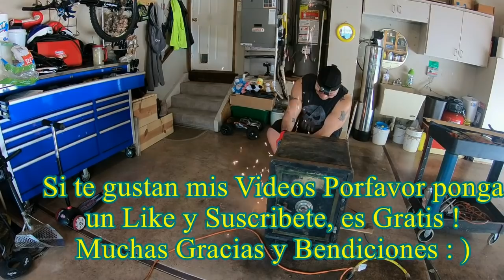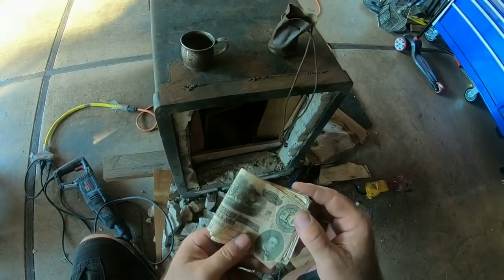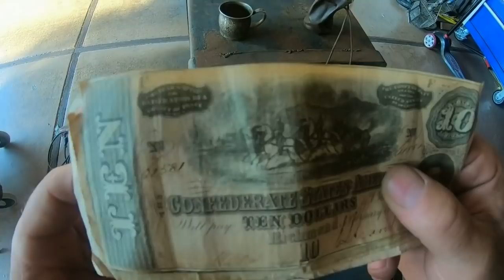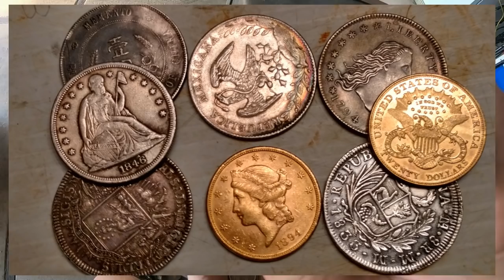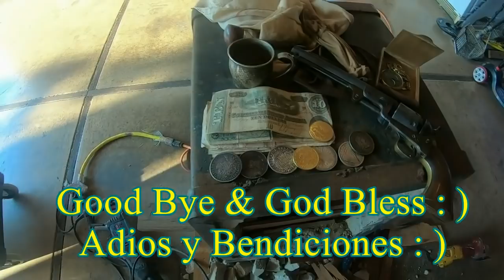Safe Gives Up CIVIL WAR GUN & GOLD ! Caja Fuerte regala PISTOLA DE GUERRA CIVIL Y ORO !!!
1851 Civil War Navy COLT !!! GOLD & SILVER !! Had to break into Safe to get the goods ! God Bless
Pistola 1851 !! ORO Y PLATA !!! Quebramos la Caja Fuerte para Sacar los Regalitos !! Bendiciones : )